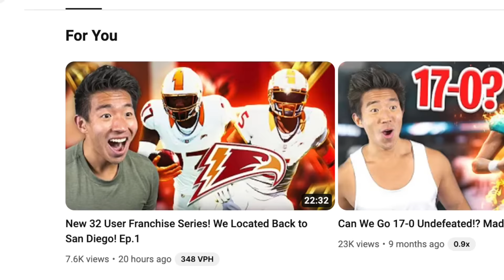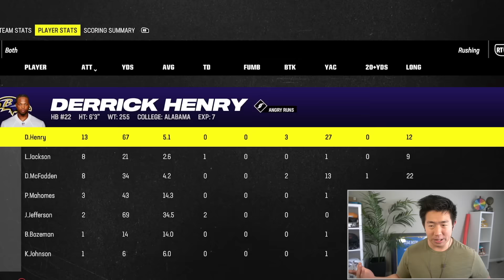Ravens Theme Team w/ Derrick Henry And Lamar Jackson Is Insane..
We create the Ravens theme team with Derrick Henry and Lamar Jackson!